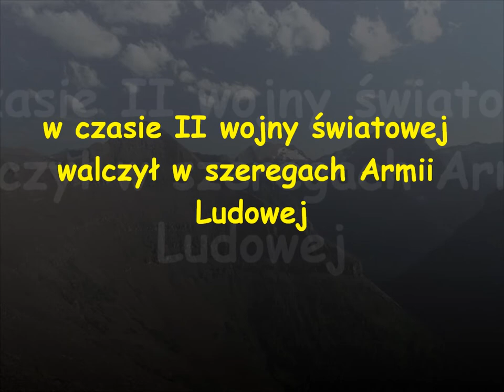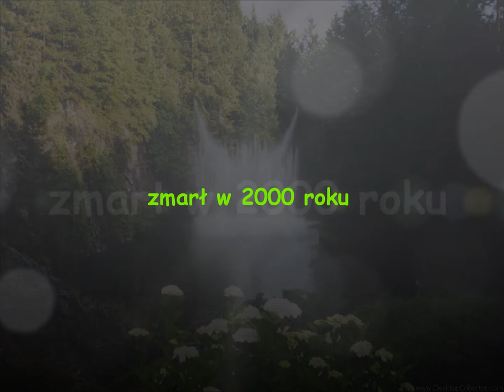Andrzej Szczypiorski - biografia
Jedne źródła podają, że urodził się w 1924, a inne że 1928 - w każdym razie w filmiku mam tę drugą...